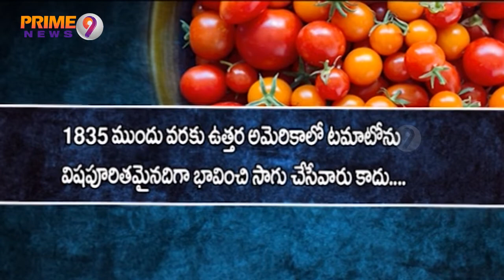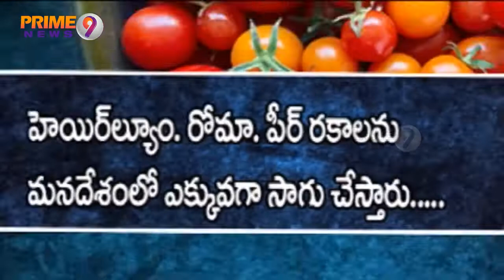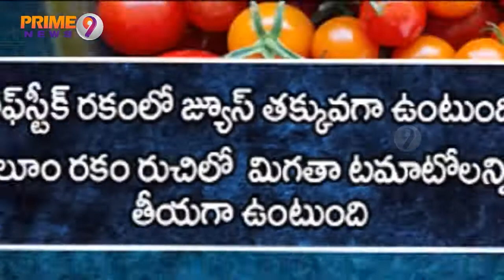మనం రోజు తినే టమాటో ఎక్కడ పుట్టిందో, మన దేశానికి ఎలా వచ్చిందో తెలుసా ? | Prime9 News